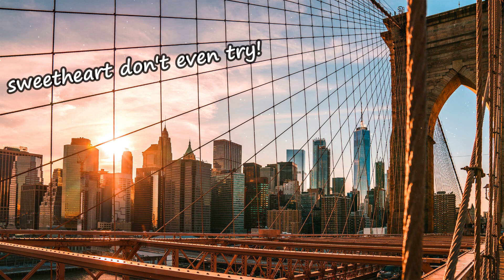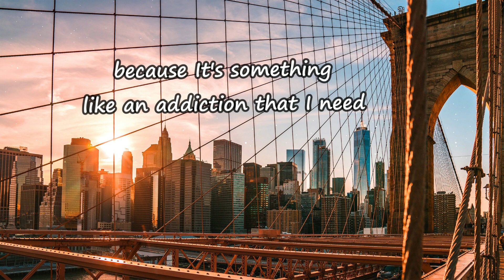Costa Mee - Dreamer Lyric Video